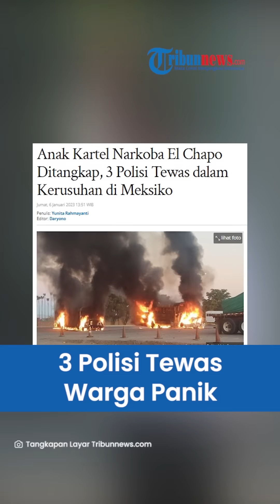Kartel Narkoba El Chapo di Meksiko Murka: 3 Polisi Tewas, Warga Ketakutan Lihat Rentetan Tembakan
TRIBUN-VIDEO.COM - Anggota keamanan Meksiko menjadi sasaran serangan kartel narkoba Sinaloa.

Dilaporkan, ada tiga anggota pasukan kemanan yang tewas.

Serangan ini dilakukan sebagai aksi balas dendam kartel narkoba lantaran pimpinanya ditangkap.